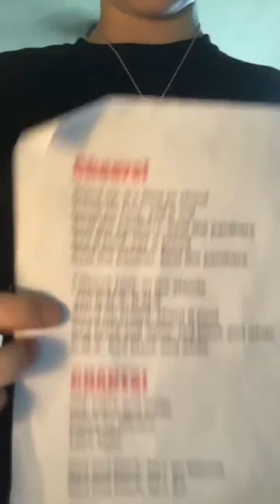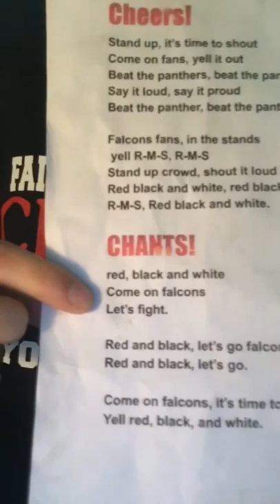Last day of cheer camp